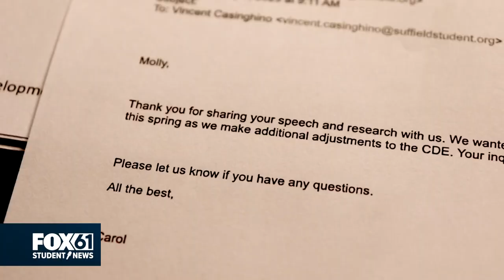Suffield Agriscience student makes an impact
In Suffield High School's Agriscience program, one student put in the work to make a lasting change on our nation's Plant Identification Registry. In 2022 Molly Katzman, a member of Suffield's FFA chapter, started caring for a new plant. Its common name "The Wandering Jew" was initially a point of pride for her, assuming it was based on stories from her own Jewish faith. However, her curiosity led her to research the actual origins of the name. She discovered that the name belonged to an anti-Semitic folktale from the 13th century, which was later proliferated by the Nazis during World War II. Resolved to bring the issue to light, Katzman wrote a speech dedicated to explaining the history of it, and why titles based around dangerous stereotypes deserve to be changed. "No one wants to find out that something they loved was based in hatred, but unfortunately that's what I discovered. [...] I love working on floral ID with my fellow Floral CDE team members, but now, every time I reach the end of the list, I will be reminded of a terrible part of history that is still affecting my life." Her writing made an impression. Molly got in contact with a member of the FFA Board, and her work warranted that the topic be brought before Connecticut government. After its impact on the state, the issue was moved on to the national level. Now in the United States, Tradescantia zebrina's common name is officially "Silver Inch plant."